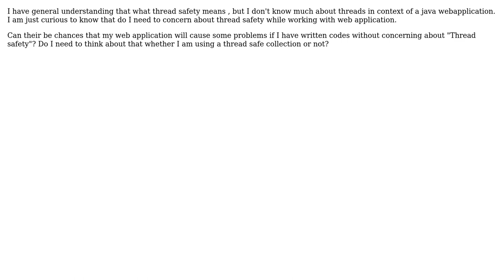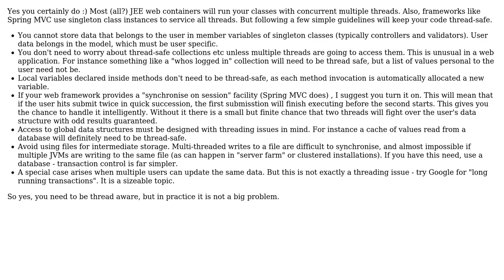Software Engineering: Do I need to care about 'Thread safety' in java web applications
With thanks & praise to God, and with thanks to the many people who have made this project possible! | Content (except music & images) licensed under CC BY-SA | Music | Images & others | With thanks to user SJuan76 user kiwiron user abhijeet and the Stack Exchange Network Trademarks are property of their respective owners. You are responsible for your own actions.